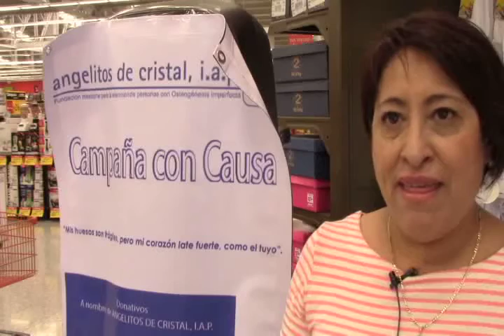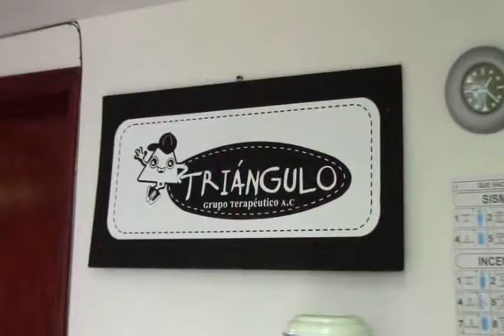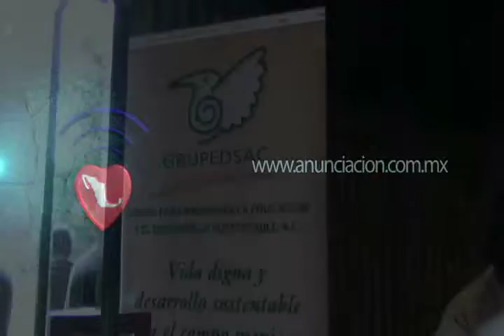Noticiero Anunciación TV del 24 de agosto de 2016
Conducción:

Jesús Arizmendi Valdez